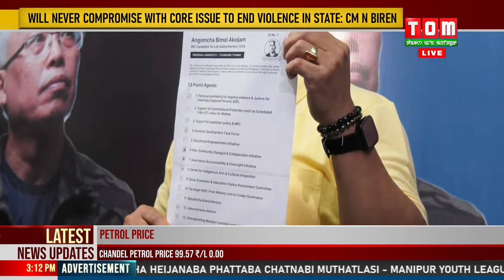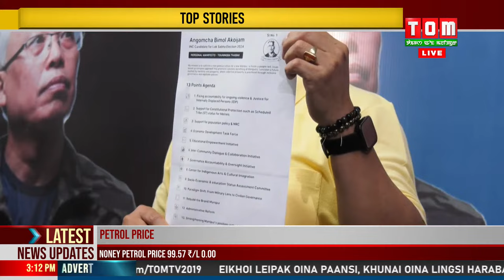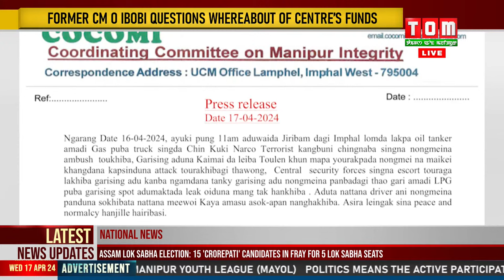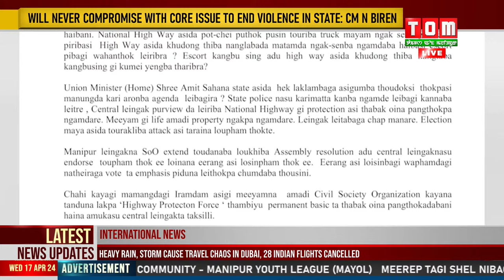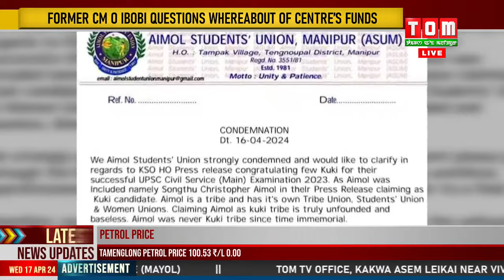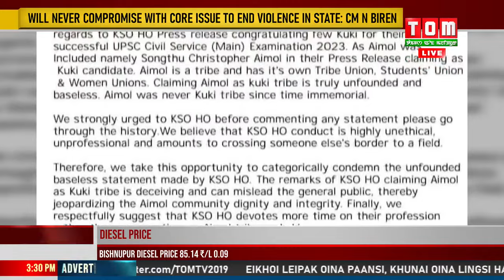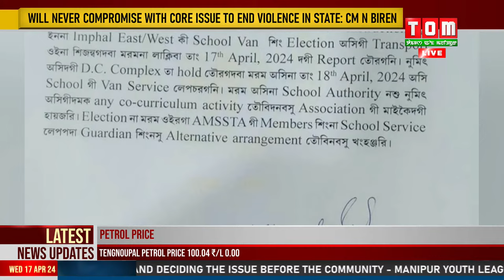LIVE | TOM TV 3:00 PM MANIPURI NEWS, 17 APR 2024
TOM TV 3:00 PM MANIPURI NEWS, 17 APR 2024
NEWS ANCHOR: LUXMI KONGKHAM